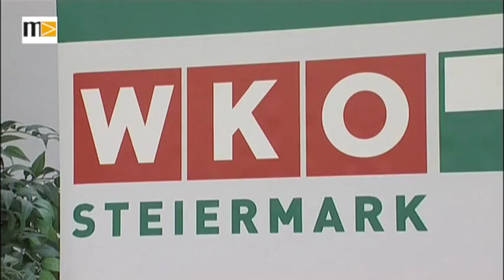MEMA TV - KW 46 - Kalorientabelle bringt Unmut in der Gastronomie